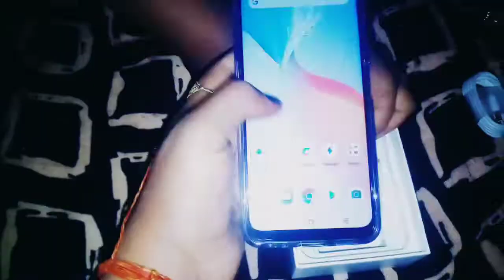My new phone vivo y21